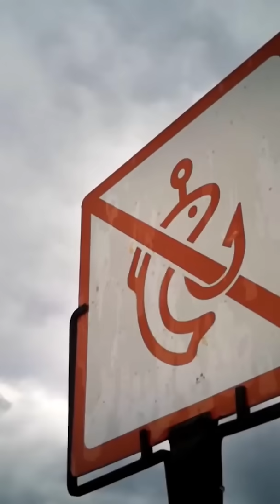Amazing ocean facts you need to know! 🌊🪸🐠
Dive into the wonders of the ocean with our quick yet captivating video, "Amazing Ocean Facts You Need to Know!" 🌊 Discover how the ocean covers over 70% of our planet, houses 94% of Earth's life, and generates most of the oxygen we breathe through phytoplankton. Learn about its crucial role in regulating our climate while facing serious threats like pollution and overfishing. Together, we can protect this magnificent ecosystem by making simple changes in our daily lives!